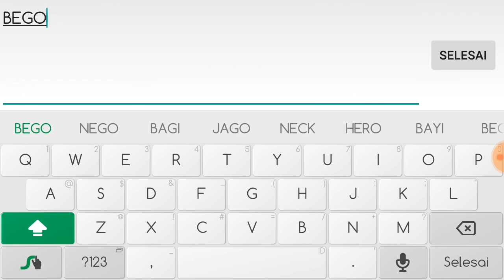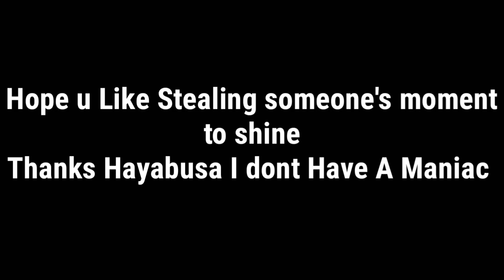FANNY MONTAGE MANIAC FAILS!! | MOBILE LEGEND BANG BANG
U NEED INTRO SO BAD?
WELL U COME TO THE RIGHT PLACE FOR Outro & Intro How To Order? :

U can Also Ask For Banner !!! In the comments down below !! dont ask f or intro and then u say to somebody u make it (or ask me to make u one for u getting credit, u will get ignored)